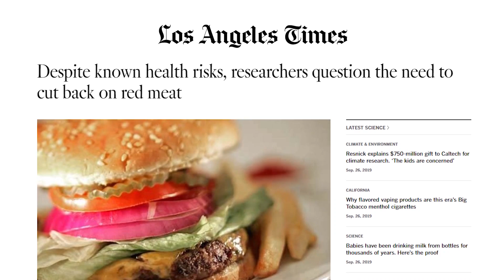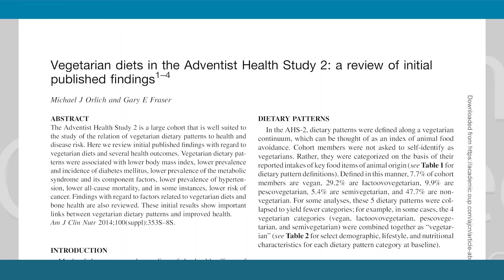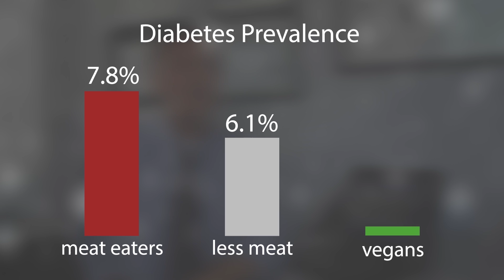Is Eating Red Meat Helpful or Harmful?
Are you seeing some head-scratching headlines about red meat? Annals of Internal Medicine recently published recommendations to continue eating red and processed meats at current levels, despite evidence suggesting we do the opposite. We're calling it CancerCausingClickbait.